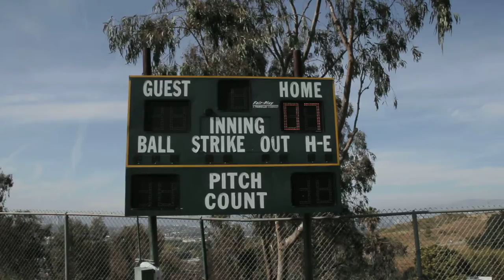Culver city: the scoreboard